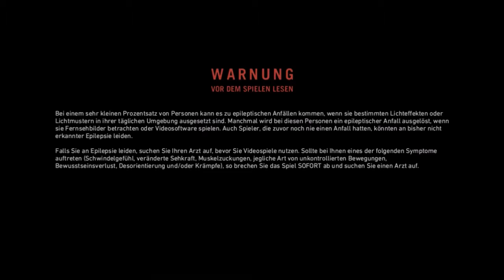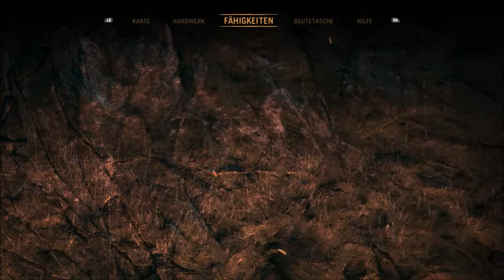Let's Play FarCry Primal 01 - 10.000 BC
In der ersten Folge meines 2. Projektes reisen wir in der Zeit zurück... 10.000 Jahre...
Wir treffen einen Shamanen, der uns die Geschichte eines Kriegers erzählt, der sich auf die Suche nach einer neuen Heimat für sein Volk macht, ein Krieger namens Takkar.

Infos zum Game:
Publisher: Ubisoft
Entwickler: DUNIA Engin
Art: Action-Adventure
USK 16